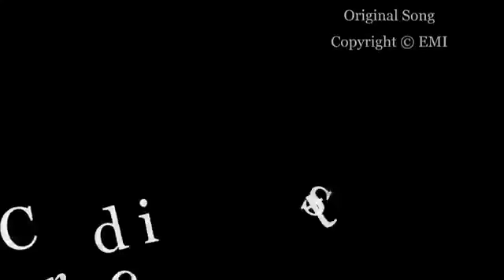The Beatles And I Love Her Digital Remastered